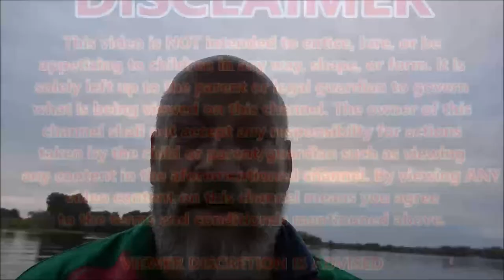Light Up The Lake Christmas Boat Parade Inverness Florida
This is the first boat parade either one of us have been in. Really cool.